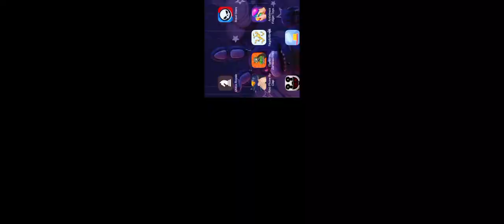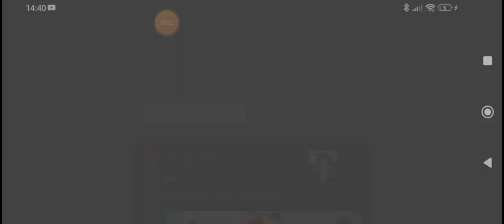сервера не может потянуть одна 🥔